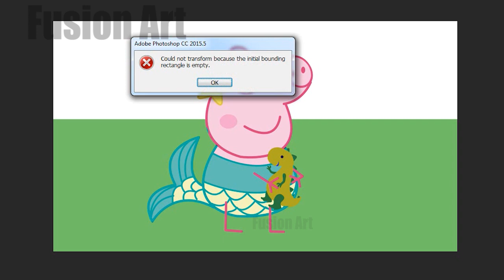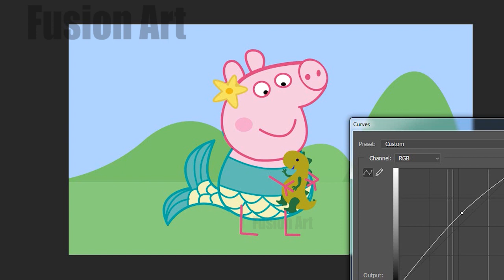Drawing Peppa Pig Transform Mermaid l Peppa Pig Drawing l Fusion Art